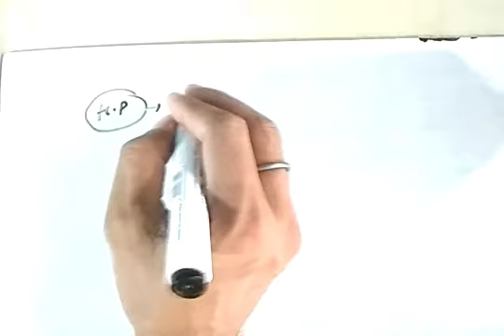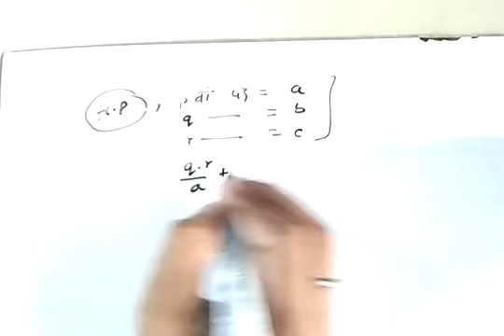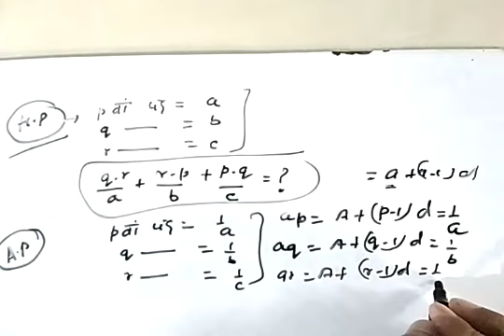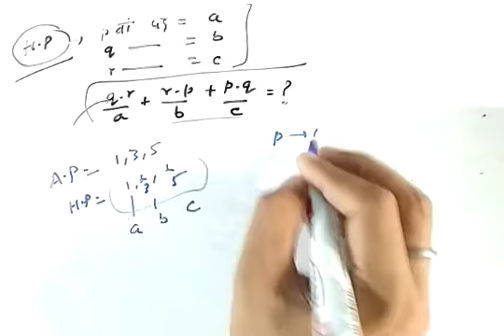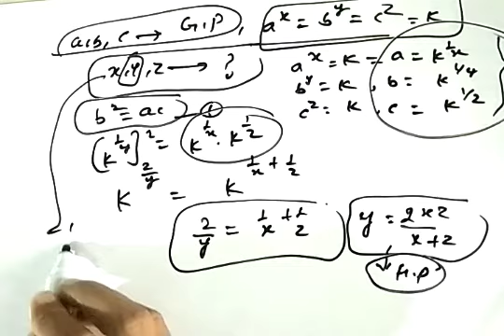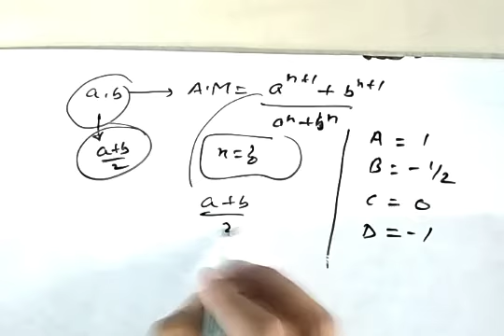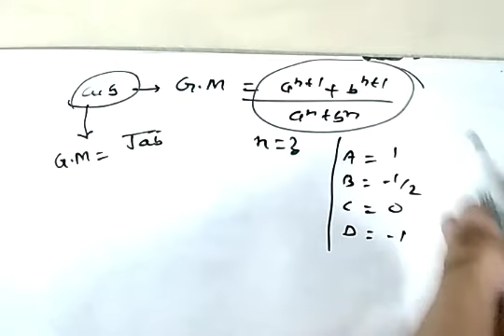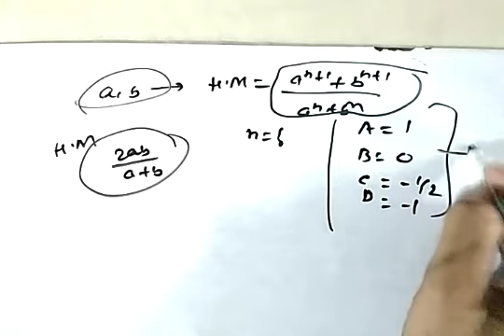series (H.P.) हरात्मक_श्रेणी lecture_2 10+2/TGT/ PGT/DSSSB